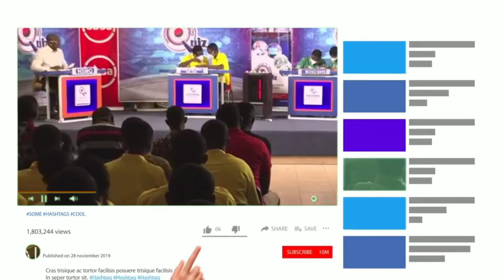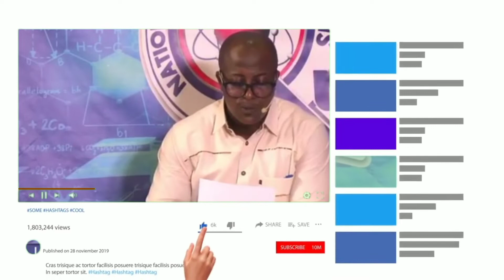nsmq Eastern Regional Quarter-Final Contest 5| Pope John Sem. Winners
HIGHLIGHTS: National Science and Maths Quiz (NSMQ 2022) Eastern Regional Championship Quarter~Final CONTEST 5 between Pope John's Seminary SHS, Boso SHTS and Abuakwa State College. Pope John's qualified to the semifinals having to face Person and likes.

Video highlights and image Credit 📸: ‎@NSMQ Ghana ❤️